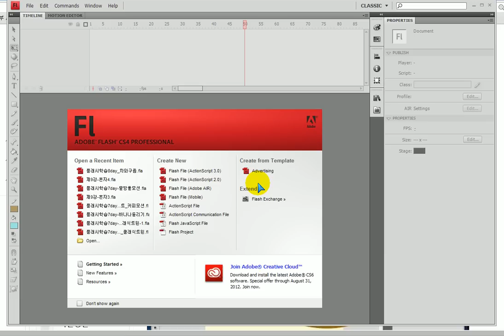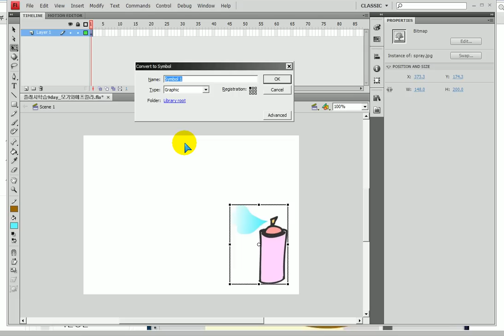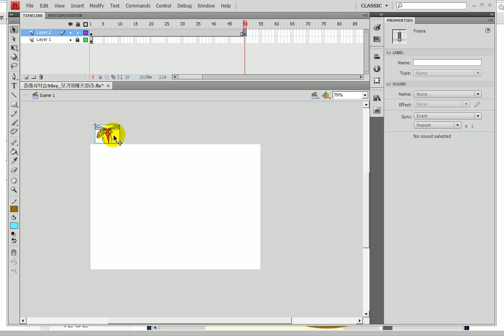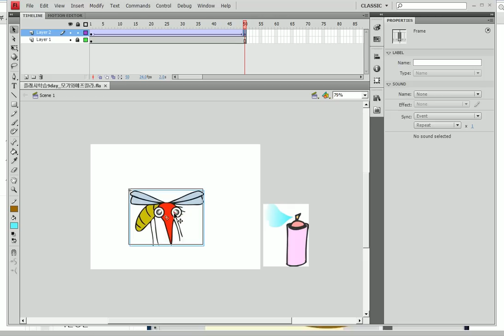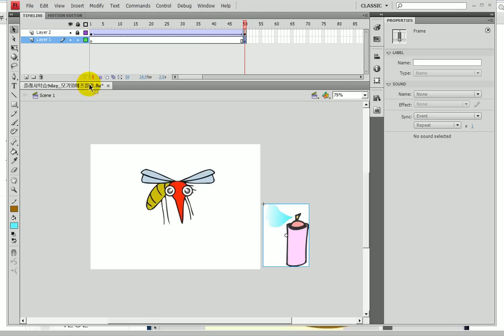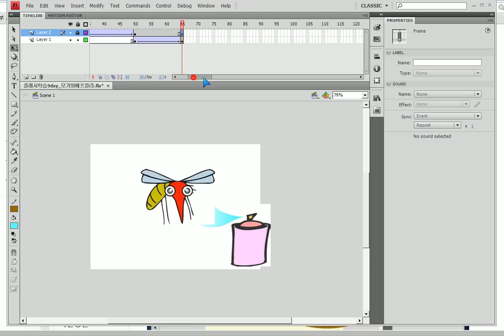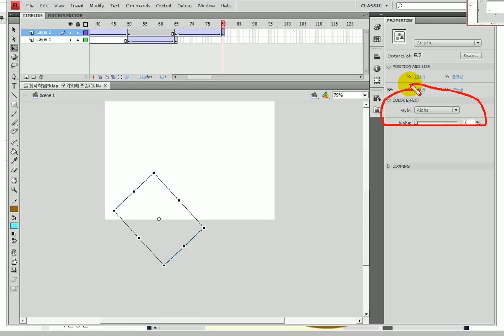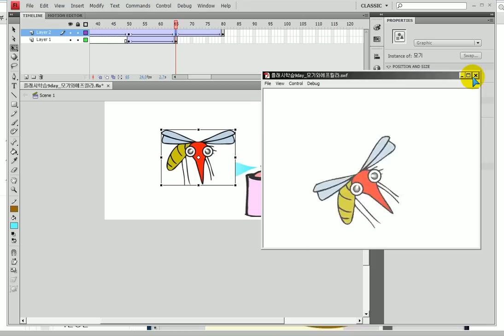플래시기초) 심볼, 키프레임, 클래식트윈으로 모기와 에프킬라 -- Flash) Spray to kill mosquitoes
플래시기초)
모기와 에프킬라
-모기가 내려오다가 에프킬라를 맞고 기절하는 애니메이션